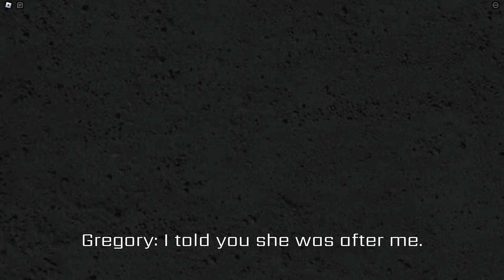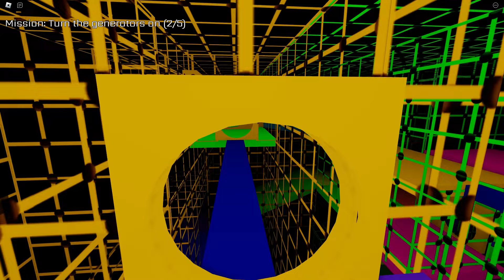SECURITY BREACH ON ROBLOX!! - Five Nights at Freddy's: Security Breach (ROBLOX)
SECURITY BREACH ON MOBILE!! - Five Nights at Freddy's: Security Breach (ROBLOX)

Warning: Very loud jumpscares 🫡

No commentary gameplay of FNAF: Security Breach's roblox version developed by ZOKTAR.
This game is still in early access, so here is only 1h of gamplay for the moment.
(daycare was hell)

Game playable in roblox
FNAF: Security Breach - Remake